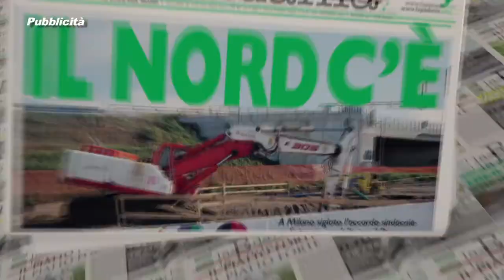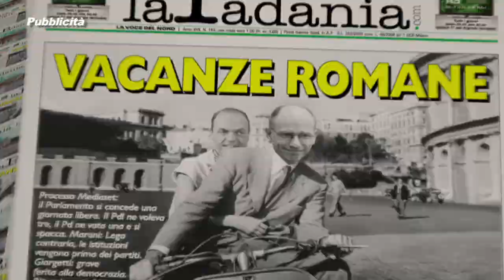Prima il Nord - PUNTATA 027 - TASSE E SPESA PUBBLICA: il governo contro i cittadini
Prima il Nord - PUNTATA 027 - TASSE E SPESA PUBBLICA: il governo contro i cittadini - Deputati e Senatori della Lega Nord